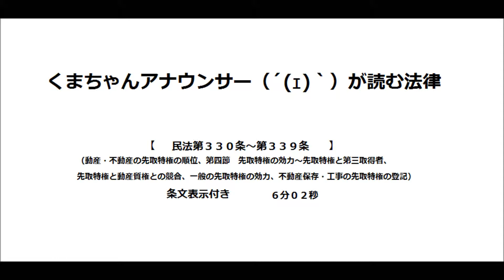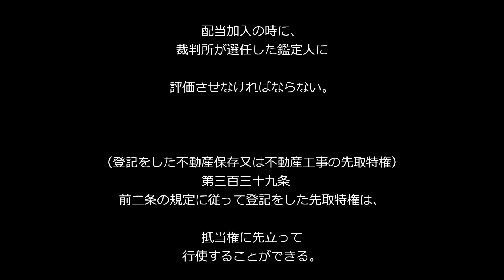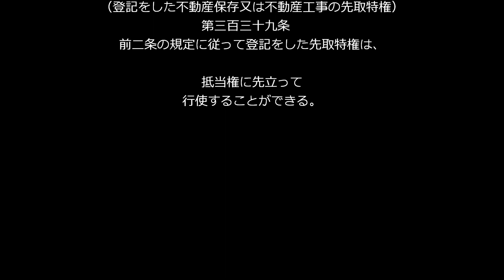【民法第３３０条～第３３９条（物権›先取特権）】アナウンサーのわかりやすい条文朗読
民法第３３０条～第３３９条（動産・不動産の先取特権の順位、第４節　先取特権の効力、先取特権と第三取得者、先取特権と動産質権との競合、一般の先取特権の効力、不動産保存・工事の先取特権の登記）のナレーションです。

条文表示は読みやすいよう改行してあり、オリジナルとは異なります。法律に詳しくない人でも違和感がないよう、専門用語の読み方を変えている場合があります。
各種学習にお役立てください。